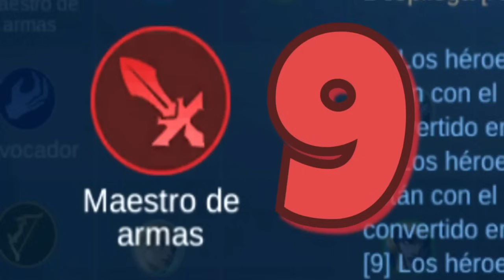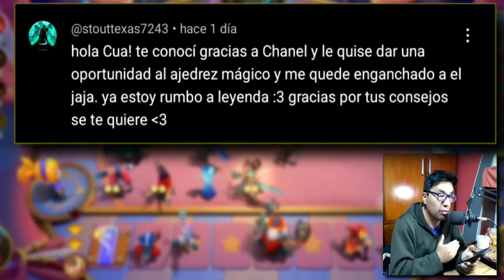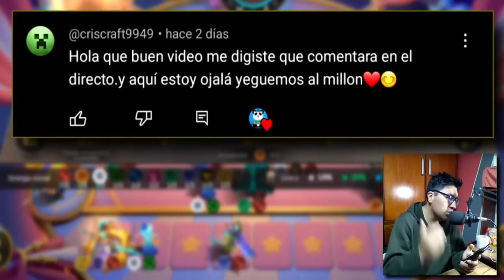ZILONG WYRMSLAYER! Combo para SUBIR a MITICO 😲 AJEDREZ MAGICO MOBILE LEGENDS 2023 / FRANCO al MAXIMO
Los veo en el directo de hoy en la tarde

wuiiiiiiiiiiiiii